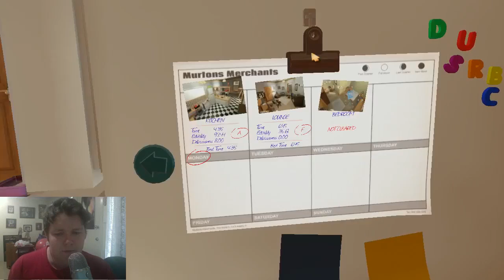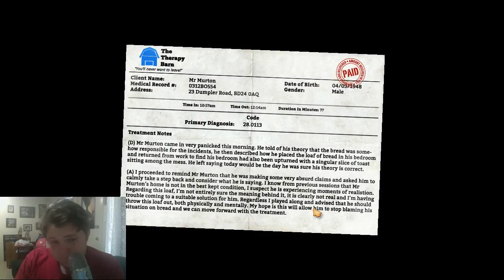Let's Play I Am Bread - Day 3: Too Good at This... w/FACECAM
Today we are Playing I am Bread!

Comics NOW!

This video is owned by Nightwing5054, unless images/music specified in above description.